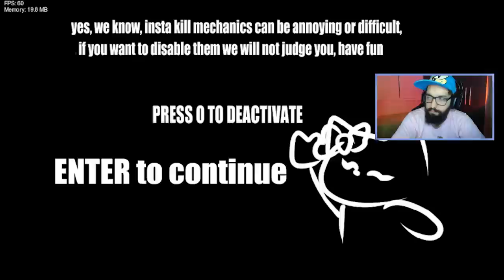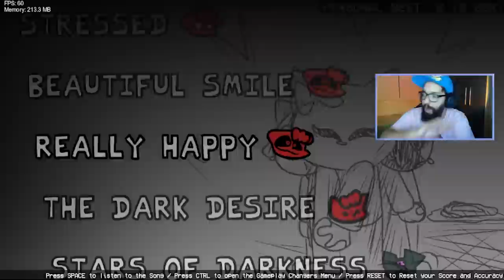FUI ATACADO PELA HELLO KITTY.EXE NESSE MOD PERTURBADOR! 😱 | Friday Night Funkin': VS Hell On Kitty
[ MEU SETUP ]

2 Memórias Corsair Vengeance LPX, 8GB, 2400MHz, DDR4, CL16

[ CRÉDITOS ]